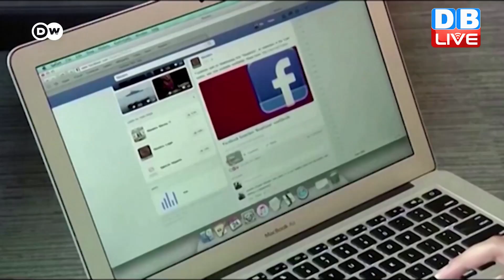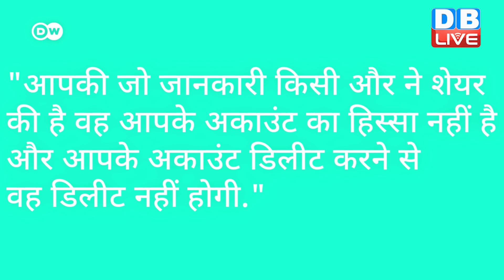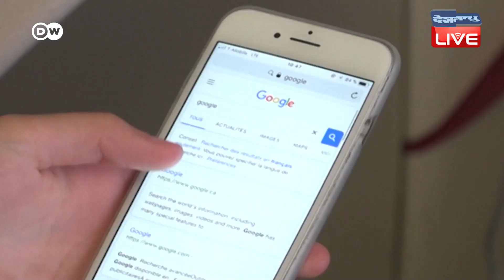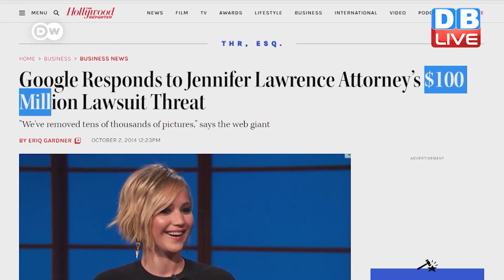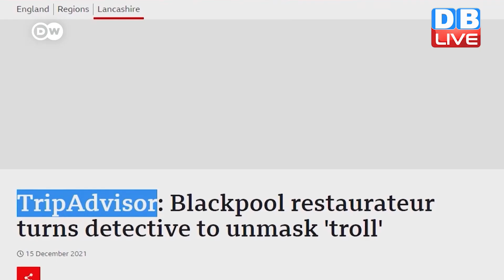वो कौन है जो कभी कुछ नहीं भूलता | Is it possible to wipe out your online presence for good?